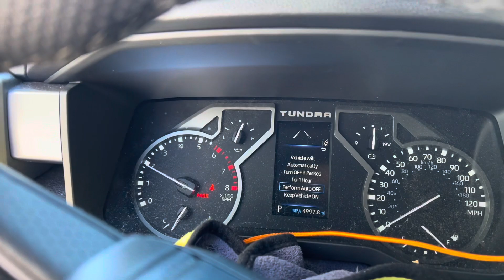TOYOTA Tundra engine oil quick change